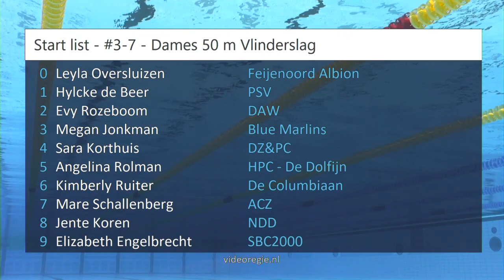#3-7 - Dames 50 m Vlinderslag - NK lb Amersfoort 2023 | Zwemmen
NK lb Amersfoort 2023 - #3-7 - Dames 50 m Vlinderslag